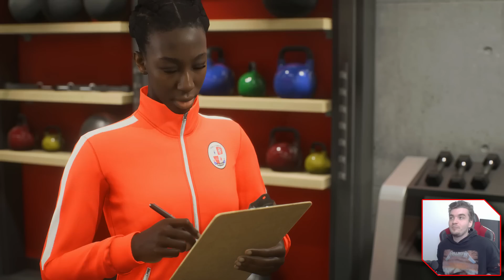TRANSFERAM UN REGEN SENZATIONAL IN ATAC - FIFA 23 CARIERA CU CRAWLEY TOWN #25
we move